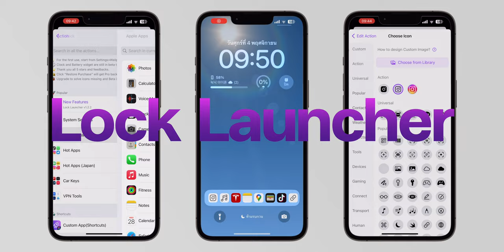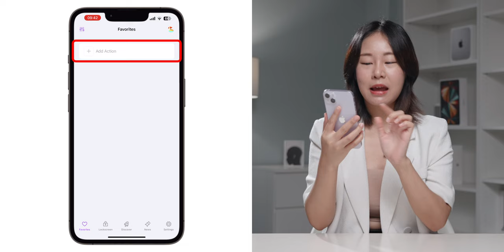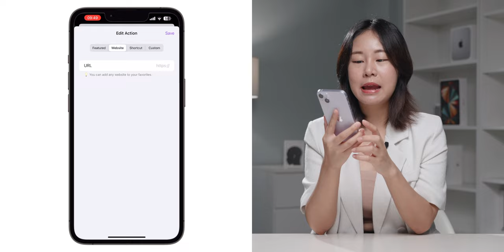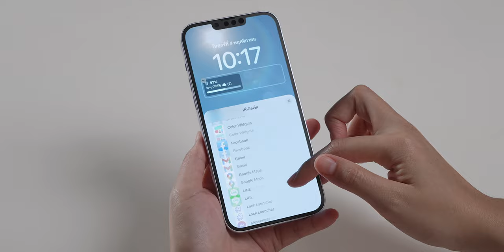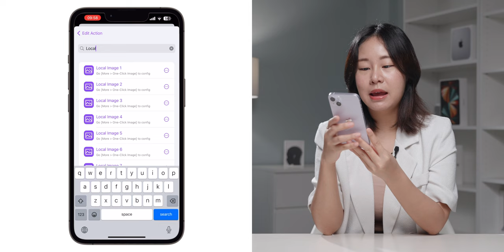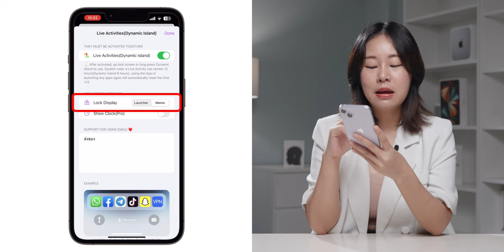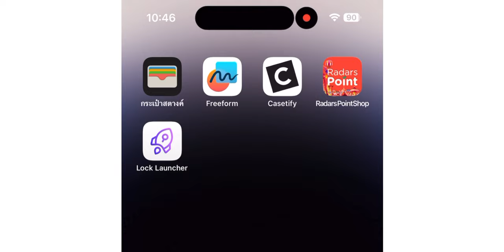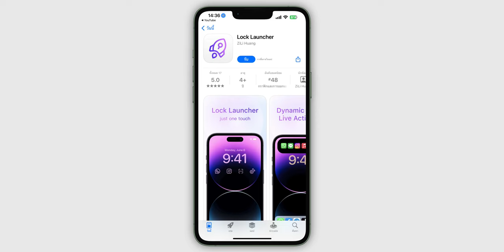iMoD เพิ่ม Dock ในหน้าจอล็อค iPhone ด้วยแอป Lock Launcher โหลดฟรี! [iOS 16]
แนะนำแอปสำหรับการแต่งหน้าจอล็อก iPhone ที่มีประโยชน์มาก เอาแอปที่ชอบมาไว้ที่หน้าจอล็อก พร้อมใช้งานได้ทันที! มาดูวิธีการตั้งค่าและการใช้งานกันเลย

00:00 - เพิ่ม Dock ในหน้าจอล็อค iPhone
00:20 - แนะนำแอป Lock Launcher
00:48 - วิธีใช้งานและการตั้งค่า
05:06 - วิธีนำไปเป็นวิดเจ็ต
07:17 - ข้อจำกัดของแอป
07:50 - วิธีเรียงตำแหน่งแอป
08:21 - วิธีใช้ Lock Launcher จดโน๊ต
09:02 - วิธีเพิ่มวิดเจ็ตบนหน้าจอโฮม
10:39 - ลูกเล่นสำหรับ iPhone 14 Pro, iPhone 14 Po Max
11:11 - รุ่นที่แอป Lock Launcher รองรับ
11:30 - ทิ้งท้าย